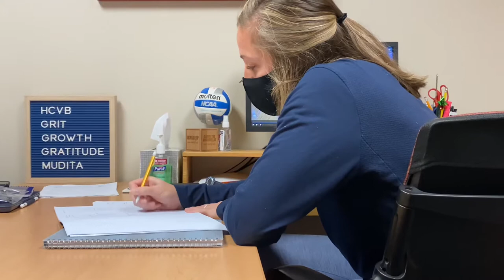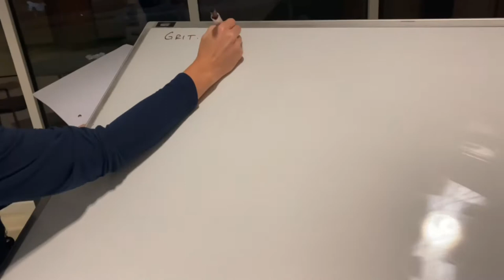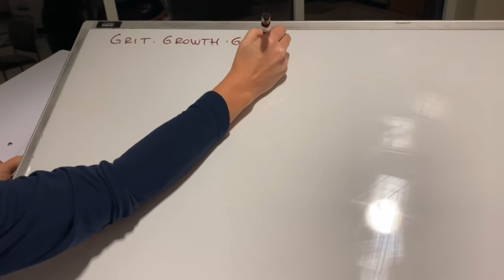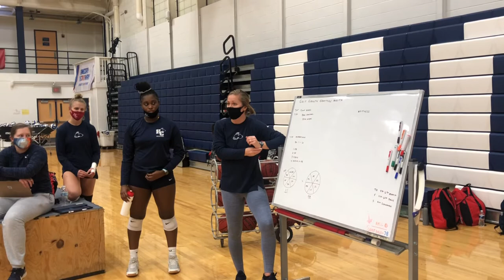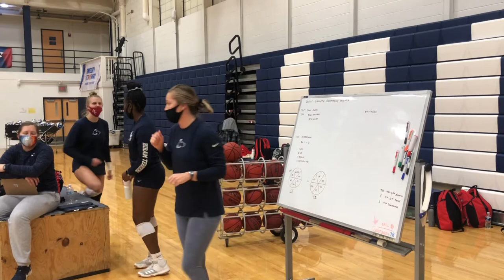Day in the Life of Hiram Volleyball Head Coach